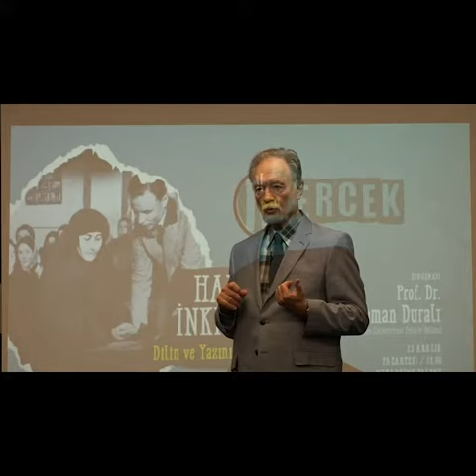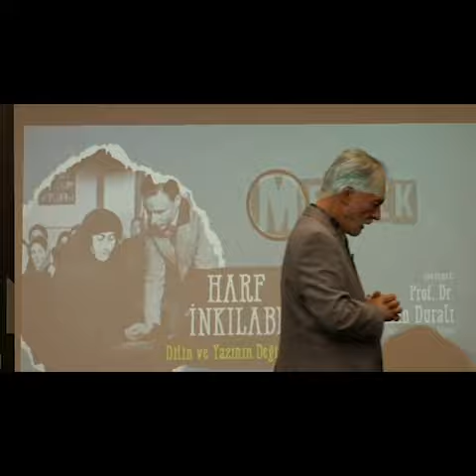Prof. Dr. Teoman Duralı | "Harf İnkılabı bizi başa döndürdü!"